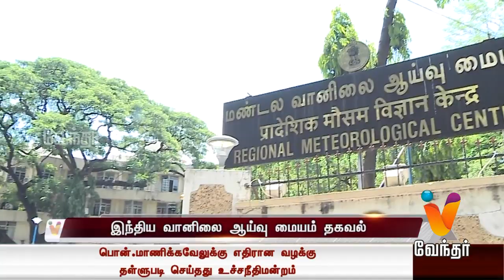24 மணி நேரத்தில் புயலாக மாறும் இந்திய வானிலை ஆய்வு மையம் தகவல் - NewsBite (26/04/19)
24 மணி நேரத்தில் புயலாக மாறும் இந்திய வானிலை ஆய்வு மையம் தகவல் - NewsBite (26/04/19)